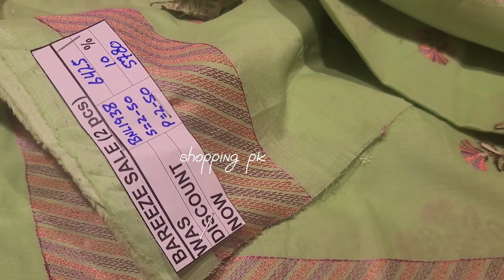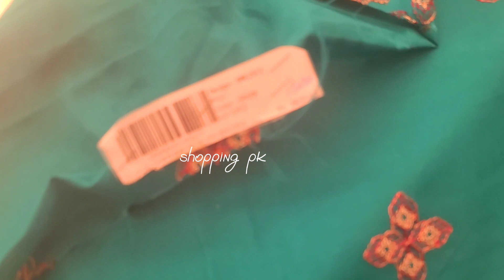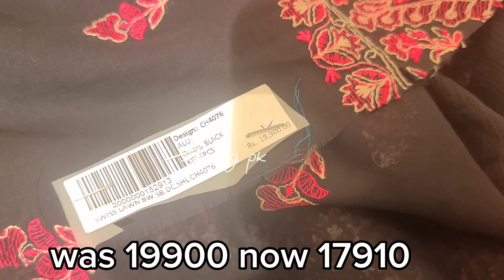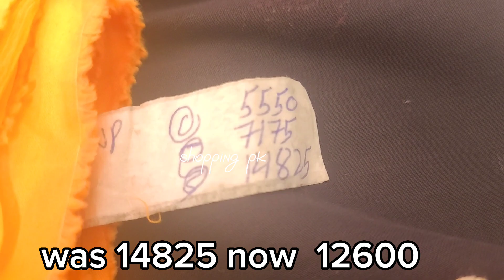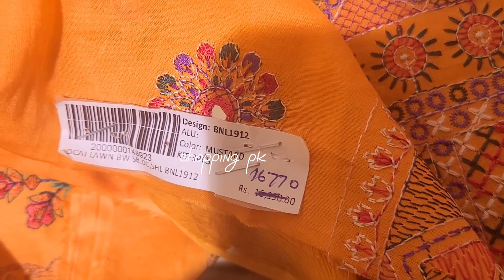bareeze mid summer sale 2023